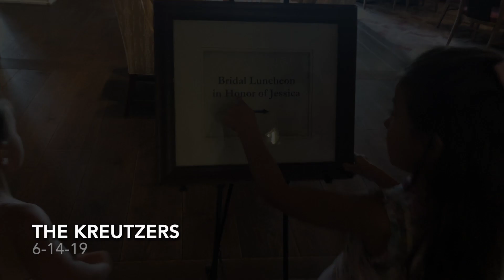Kreutzer/Meier Wedding Ojai 6-15-19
Kreutzer/Meier Wedding